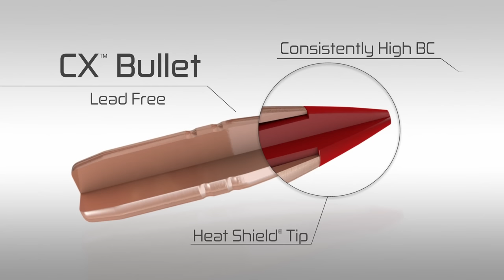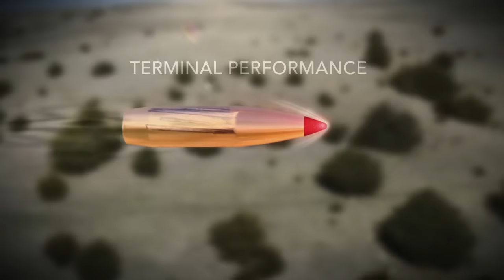Ep. 082 - Let's Talk Load Data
On this episode, Seth is joined by Senior Ballistician, Jayden Quinlan and Lead Ballistics Lab Technician, Matt George. The guys discuss how load data is developed for the Hornady Handbook of Cartridge Reloading. They cover pressure and velocity testing methods as well as why load data differs between various companies. We hope this episode helps answer some questions you may have about load data.